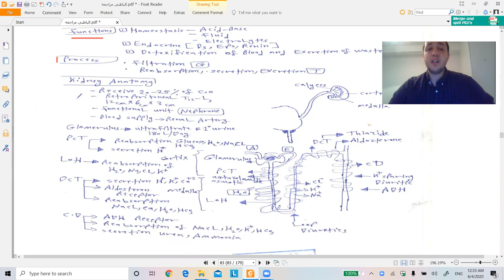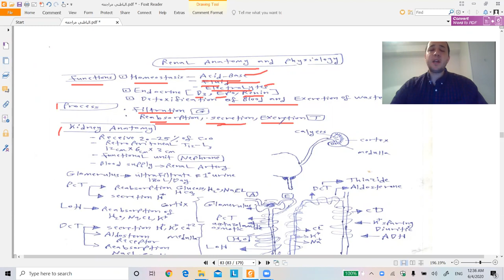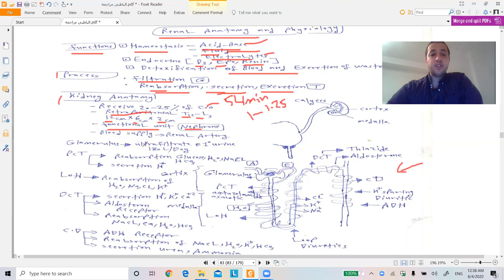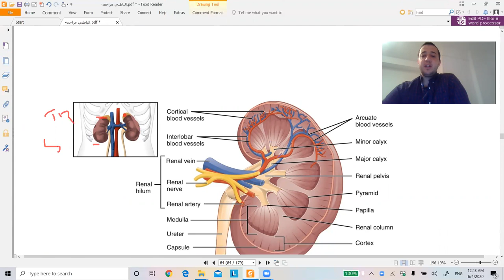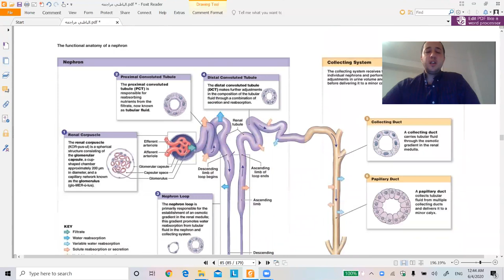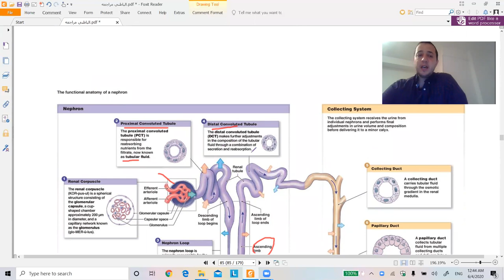Nephro Review 1 Anatomy +Physiology Dr Fadi Qutishat 2020